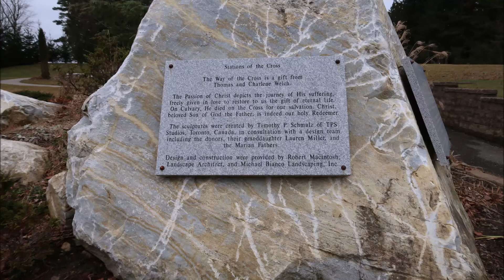STATIONS OF THE CROSS at National Shrine of The Divine Mercy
STATIONS OF THE CROSS located at National Shrine of The Divine Mercy  Eden Hill, Stockbridge, MA. life size statue that goes all around to each station.